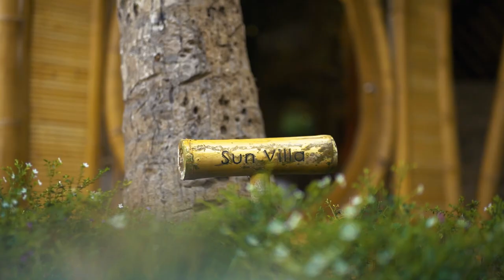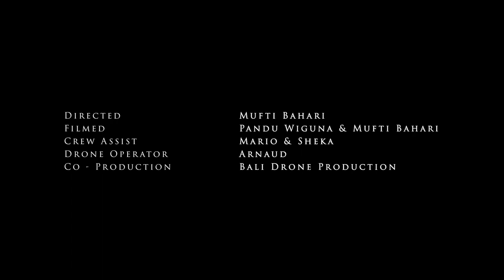Harmony House - Home tour video - Green Village Bali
Enjoy the experience of a unique house situed on "the island of gods". Snuggled in a natural setting within the jungle between Ubud and the coastline is the prestigious Green Village - a sustainable living community of elegant bespoke bamboo homes.  Harmony House in Green Village offers a spacious, sunny, luxurious homespace for tropical tranquility.

Discover our Tour video, showcasing this unique design and relaxing place.

A wonderful place Designed by Elora Hardy / Ibuku and Built by PT Bamboo.

Co-Production : PT.Bali Drone Production
Directed : Mufti Bahari
Filmed : Pandu Wiguna & Mufti Bahari
Crew assist : Mario & Sheka
Drone Operator : Arnaud Denisot